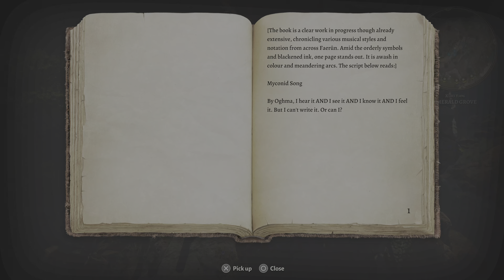Baldur's Gate 3 PS5 Part 25 - Bard vs Harpies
Welcome to the enchanting world of Baldur's Gate 3, where music, magic, and mayhem converge in a mesmerizing tale of adventure and intrigue.
In this bard playthrough, you'll step into the shoes of a charismatic and talented performer, mastering the art of song and sorcery to navigate the treacherous lands of the Forgotten Realms.
As a bard, your unique abilities to inspire allies, bewitch foes with your melodies, and uncover hidden truths with your charm will be your greatest assets.
Join us on this melodious journey through the realms of Baldur's Gate 3, where the power of words and music can change the fate of heroes and shape the destiny of a world on the brink of chaos.